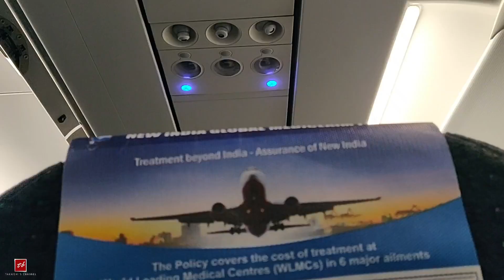NEEMRANA | An amazing place to visit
Are you planning to travel somewhere? Don't Travel Without Watching this Video | Flying During COVID19 "

LoVe